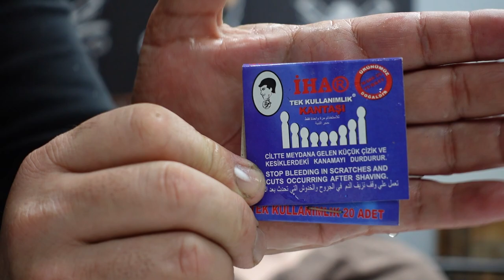Best Wet Shave tutorial | Diamond Tips | Razor 🪒 Lathering 💈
(I will do soon more collaboration with @BarberC )

👍 PLEASE  • L I K E •  THIS VIDEO 🚀 Barber Zone - Thrapy - Unintentional ASMR - Trading
HI EVERYONE, I'VE DONE THIS VIDEO : here, you go ladies and gentlemen I do this video, give you diamond tips how I do with shaving. If you do this, you will get perfect result  for you

UK ASMR I USE TURKISH RAZER, ARKO SOAP, TURKISH STYLE SHAVE AND HAIR CUT I HOPE YOU ENJOY.

The links below are all my MOST POPULAR VIDEO'S!!!

YOU CAN FIND ALL THE PRODUCTS  I USE IN THIS VIDEO FROM AMAZON OR EBAY
PERMASARP - DERBY USTA - ARKO SOAP
SHAVEING BRUSH - AND BOWL - CUT THROAT RAZOR
Hi I do razor shave, razor head, shave, hair cut, flat top cuts, long hair cut, short cut, waxing and threading in barber business I'm a barber in England, I do this job for over 22 years and I like to share my video with YouTube lovers

any question please pm I'll try my best to respond to all!

THIS VIDEO RECORDING IS SHOT WITH SONY ZV1.